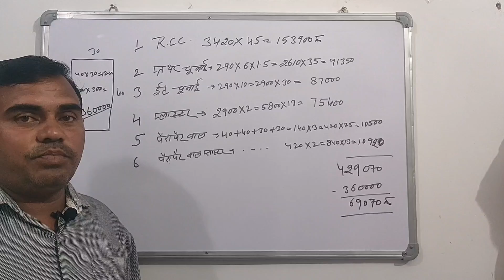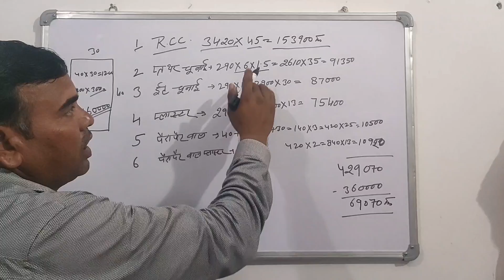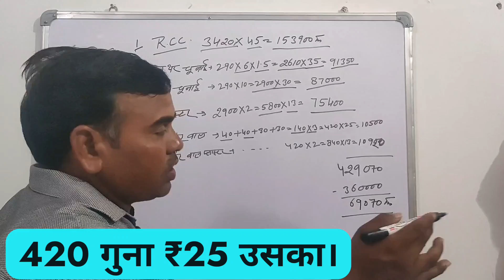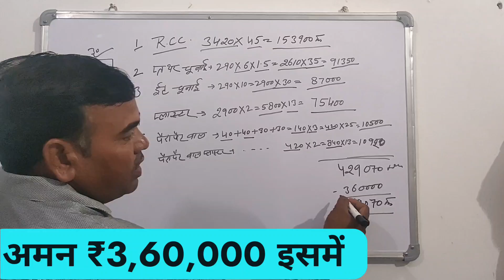प्रति स्क्वायर फीट ₹300 रेट